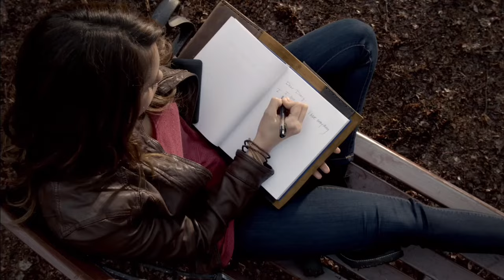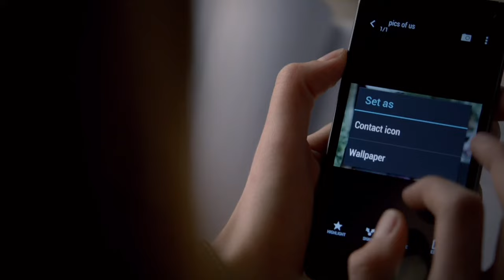katherine pierce scenepack [1080p + logoless] (mega link)